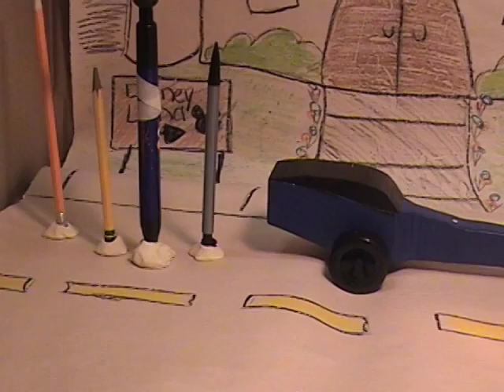3 PENCILS HIT A MOUSE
This 2010 Theodore Case Film Festival entry from the East Middle Schoool Program by Nicki Sweeting is an animation of #2 writing instruments on a no-holds-barred road trip to Disney. Famous mouse gets in the way. Very graphite.